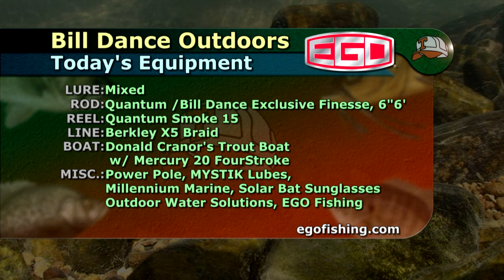Brown Trout with Bass Pro Shop's Johnny Morris Part 2 | Bill Dance Outdoors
Bill Dance and his great friend Johnny Morris are still braving the cold weather of the White River in Arkansas while fishing for brown trout in Part 2 of  "52 Years of Making Memories"!